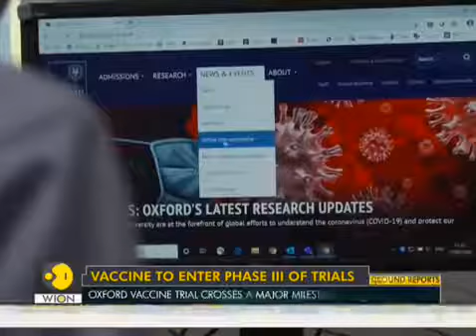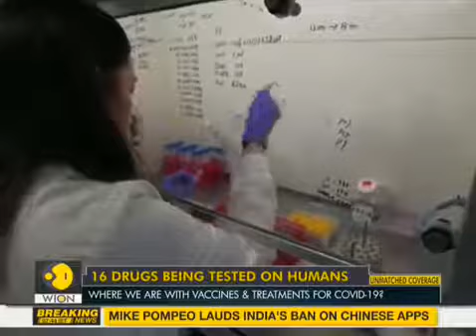Oxford vaccine trial crosses a major milestone; Watch this report || WORLD TIMES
The project has started Phase III of the human trials to assess how the vaccine works in a large number of people over the age of 18